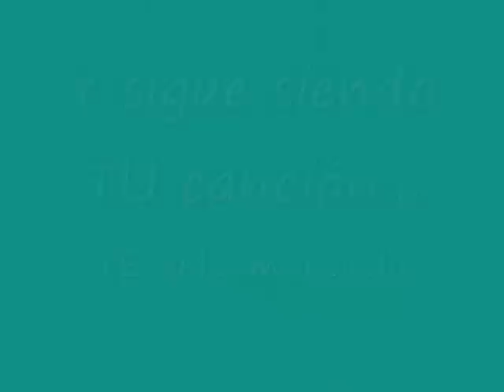Fugaz Panteón Rococo para Diego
A mi me toca decir que seré la persona que siempre estará ahi... y dar mi vida por ti...